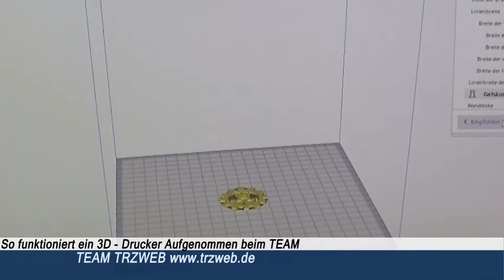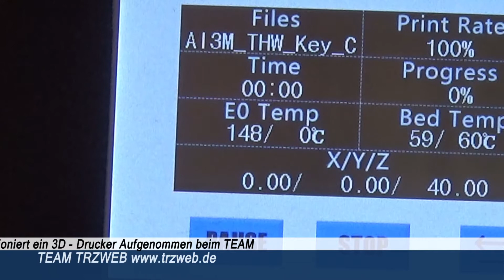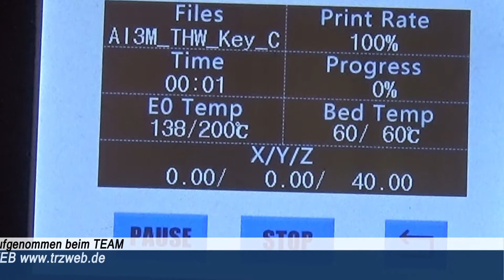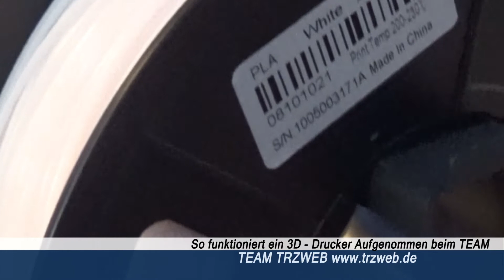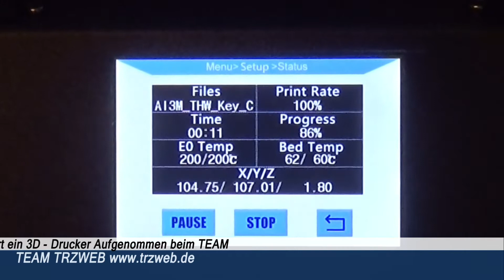So geht es mit einem 3D-Drucker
Für alle Menschen, für die das Thema 3D-Drucker ein Fremdwort ist